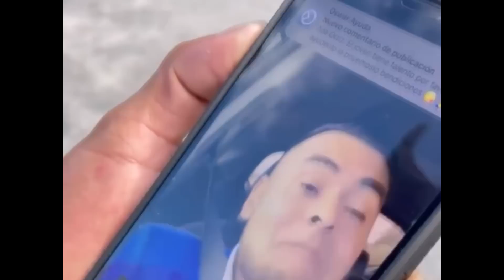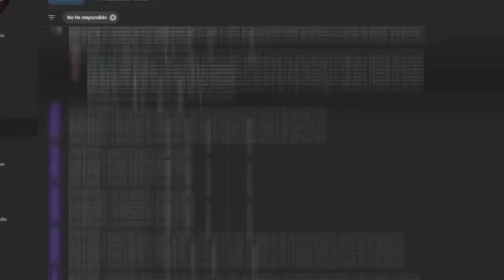"Artistas baratos" se REPRODUCEN / Jose Torres como ALUMNO a Rancherito Calibre 58 SON IGUALITOS 🔥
"Artistas baratos" se REPRODUCEN. Jose Torres ve un ALUMNO en Rancherito Calibre 58 SON IGUALITOS